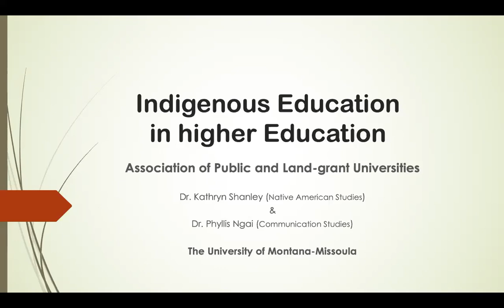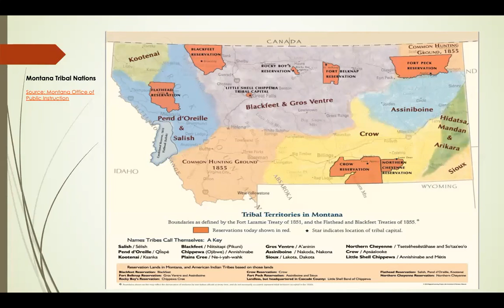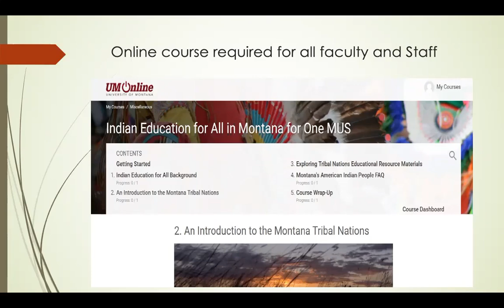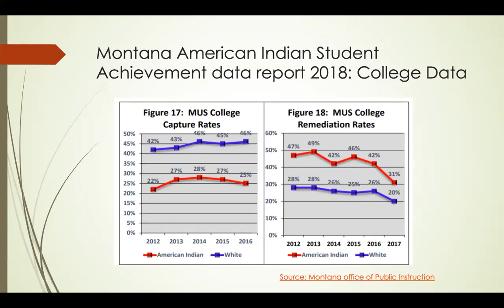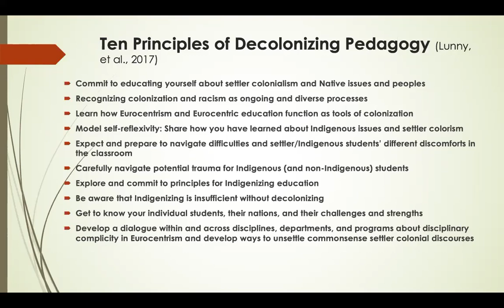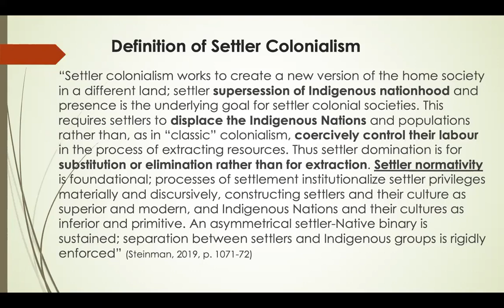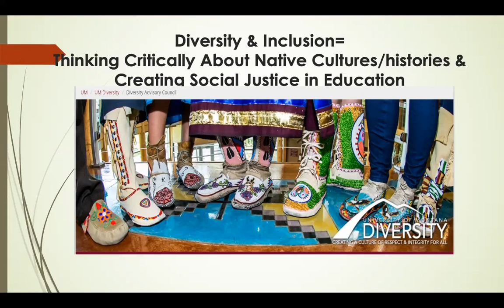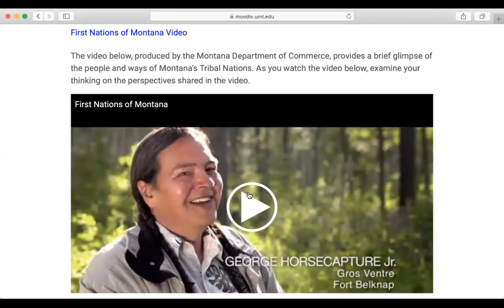CADE Webinar: Indigenous Education in Higher Education